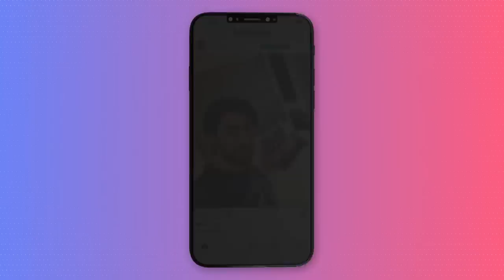Dil Mang Raha Hai Mohlat | Romantic Crush Love Story | Hindi Love Song | Yasser Desai | Riyaz Aly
Song : Dil Mang Raha Hai Mohlat
Singer : Yasser Desai
Lyrics : Sanjeev Ajay
Supervisor : Vashu Bhagnani

Audio Credits : Zee Music India
Video Credits : South Indies Media

____________________ Dil mang raha hai mohlat dil maang raha hai mohlat